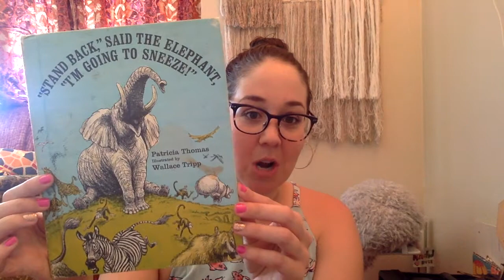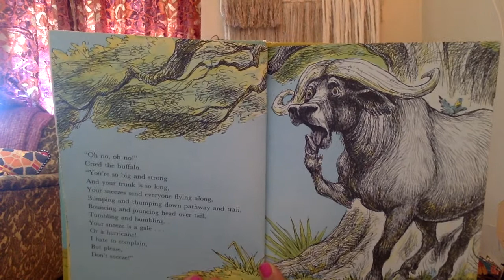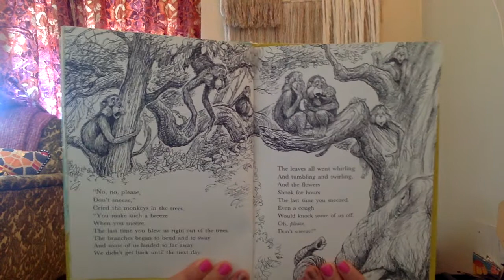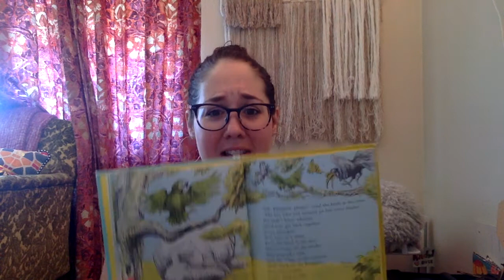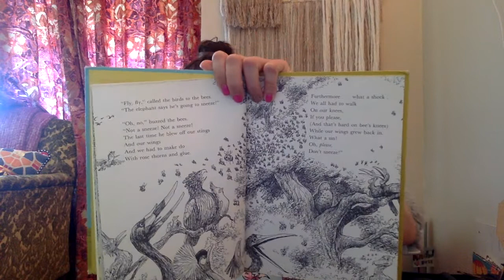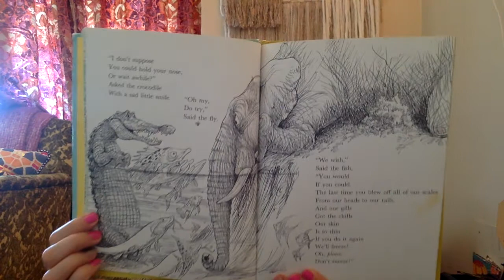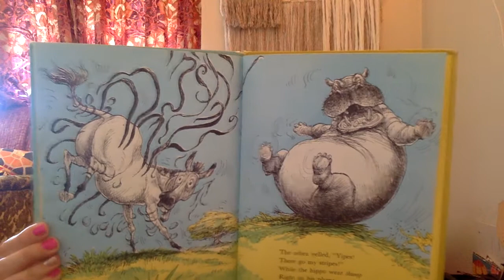[Read Aloud] "Stand Back" said the Elephant, "I'm Going to Sneeze!!"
"Stand Back," said the Elephant, "I'm Going to Sneeze!!" Written by Patricia Thomas, Illustrated by Wallace Tripp.

This week we're reading so many special books, books I loved listening to when I was younger! I hope you love this one, it's so silly!!